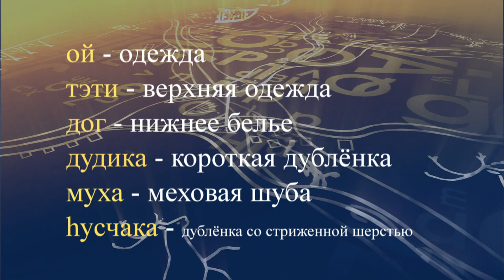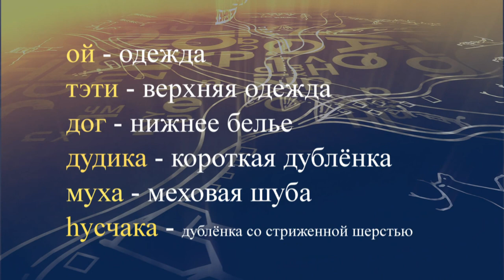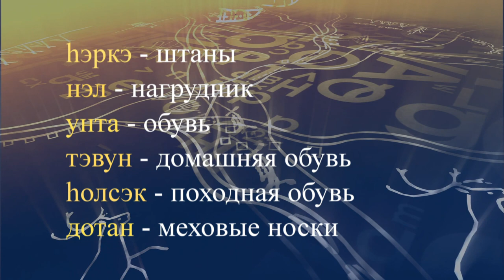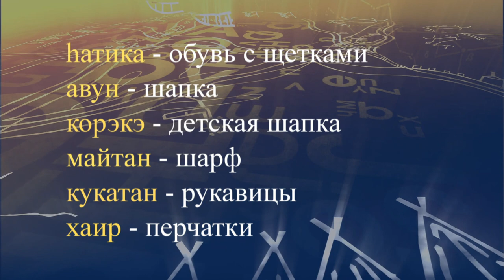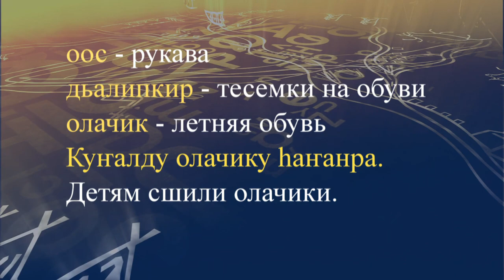teleuroki even 21